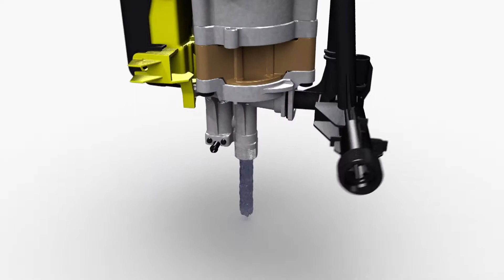Kärcher hogedrukreiniger: hoe werkt een watergekoelde motor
De klassen K 4 - K 7 van de Kärcher Full Control- en Compact-serie met innovatieve watergekoelde motortechniek stellen nieuwe normen.
De motor wordt niet gekoeld met een ventilator maar met water. Voordat het water wordt gebruikt voor de reiniging, stroomt het om de
motorbehuizing en zorgt zo voor een constante koeling. Dit komt het vermogen en de levensduur van het apparaat ten goede. Kärcher is de enige aanbieder van hogedrukreinigers met watergekoelde motor.